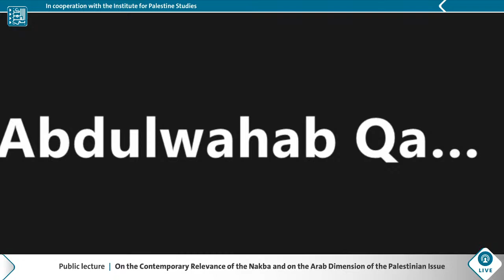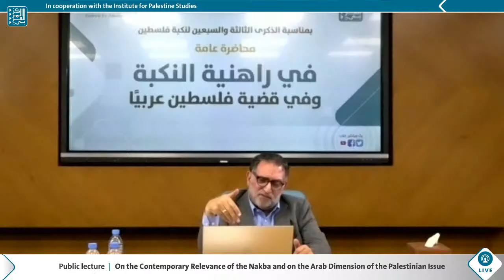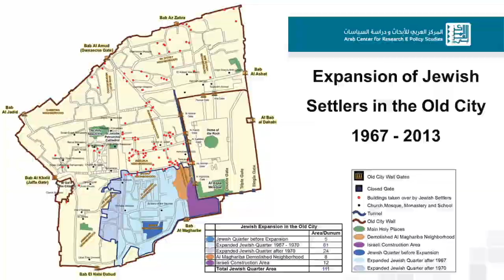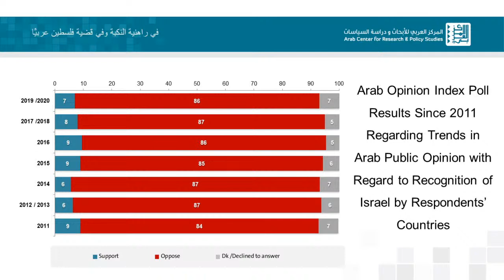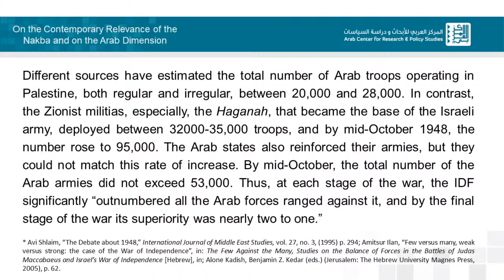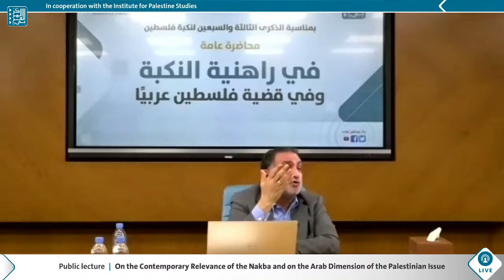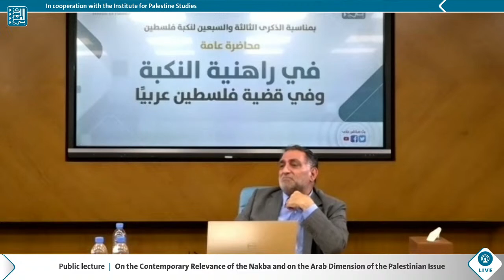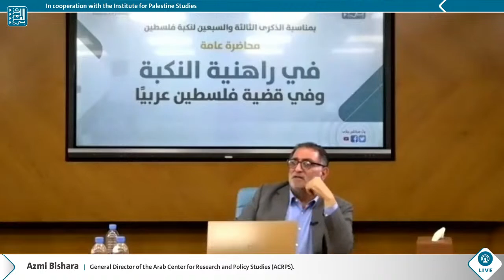Azmi Bishara - On the Contemporary Relevance of the Nakba and on the Arab Dimension of the Palestine